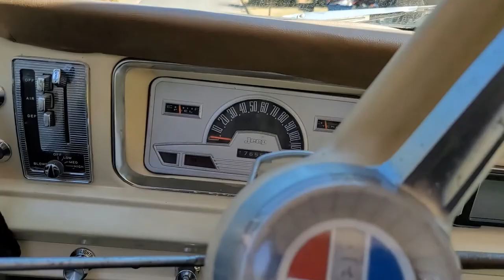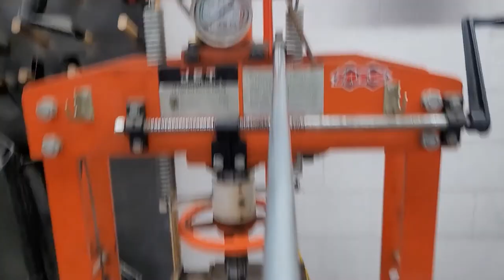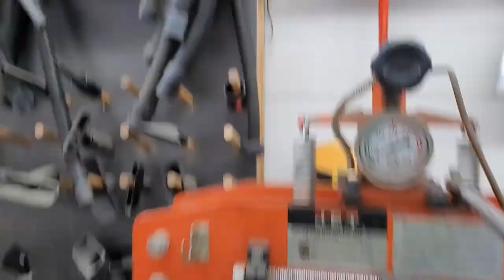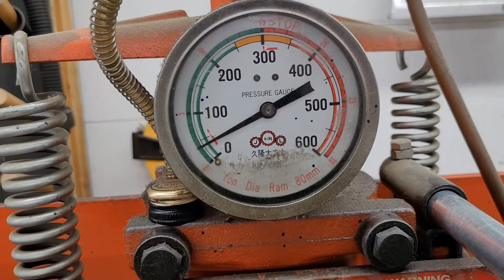Making cider from free apples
What do you do with a truck load of free apples? Make cider of course! In this video I go through the process from acquiring free apples, picking, chopping, pressing and fermenting. It's a lot of fun at very little cost.